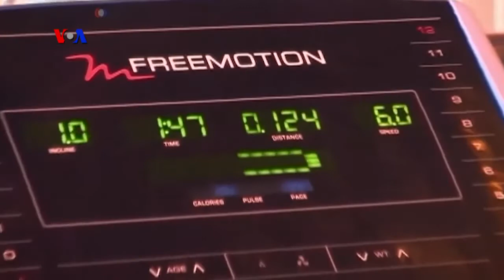VOA Dunia Kita: Bulan Jantung Nasional dan Valentine (1)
Dalam episode ini, Ariadne Budianto dan Rio Tuasikal mengajak Anda ke Rock Creek Trail, kawasan olahraga di Washington DC. Kita akan melihat upaya pemerintah Washington DC mempromosikan gaya hidup sehat lewat ajang lari. Dalam segmen ini, kami juga akan menjawab pertanyaan pemirsa.